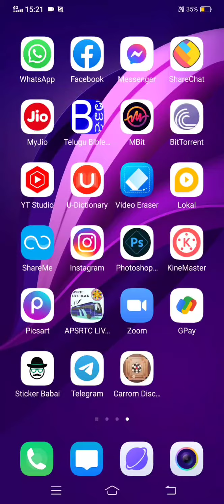Pro player Akash winning by match